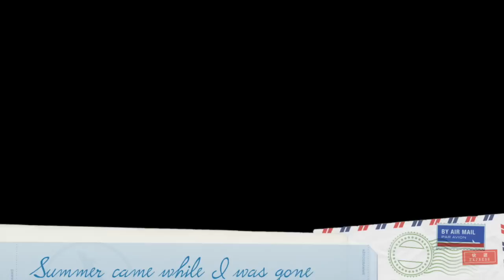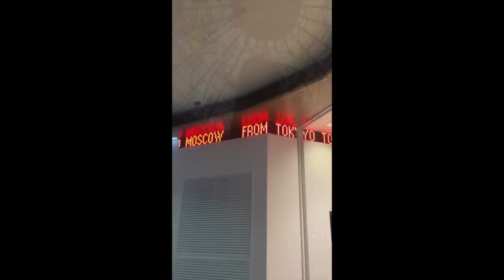Project Prima: Why I was MIA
Thank you to Melvv for the music! Follow him at

Blackamill

cnn article

Rbth article